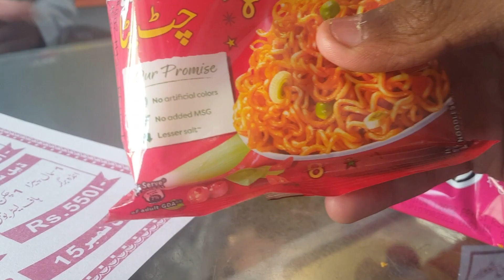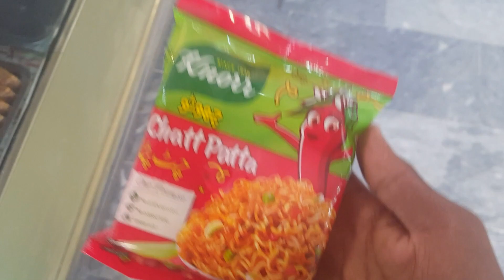MA NE AJ NODDLES BANAY DAILY VLOGS